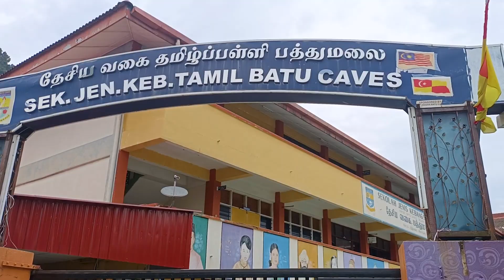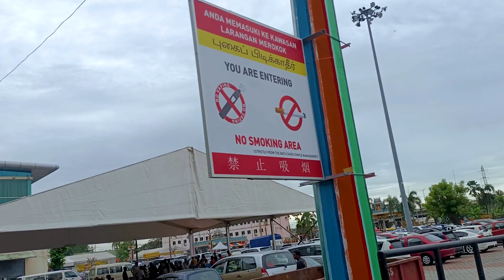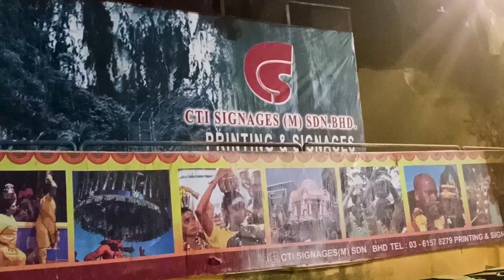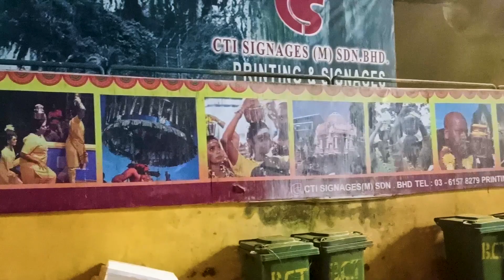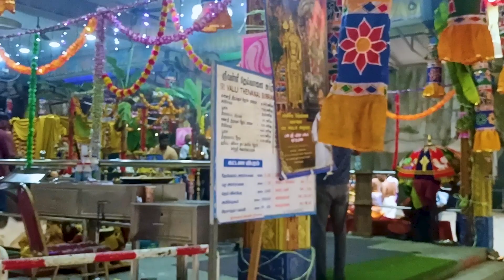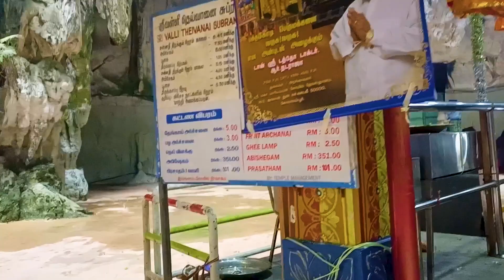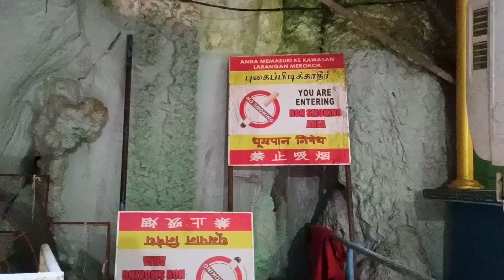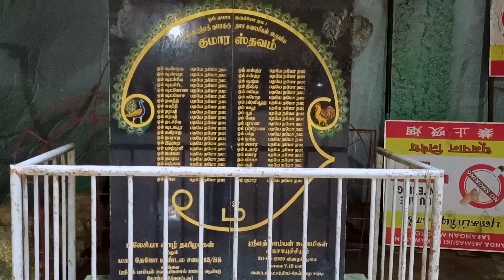Malaysia බටු කේව් හින්දු කෝවිල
2023 November 19th morning.

Batu means "stone'' in Malay language.